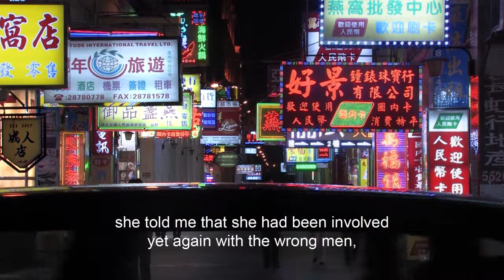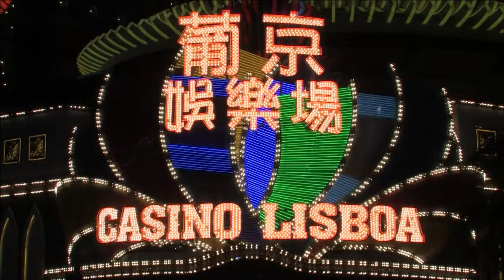The Last Time I Saw Macao (Trailer)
A film by João Pedro Rodrigues and João Rui Guerra da Mata.